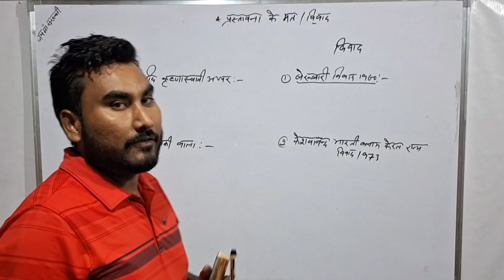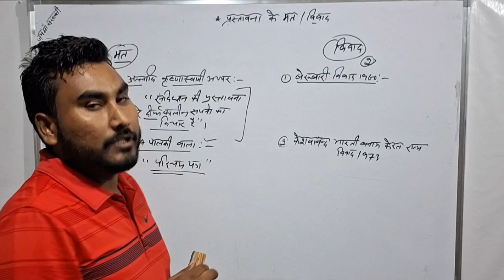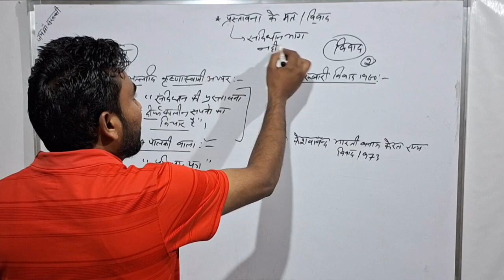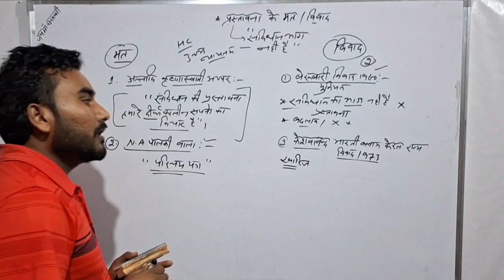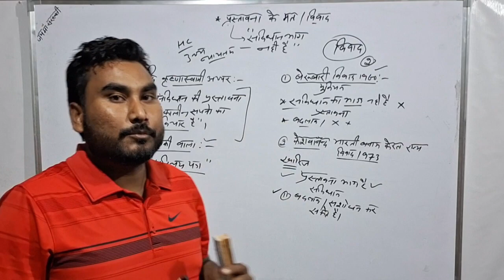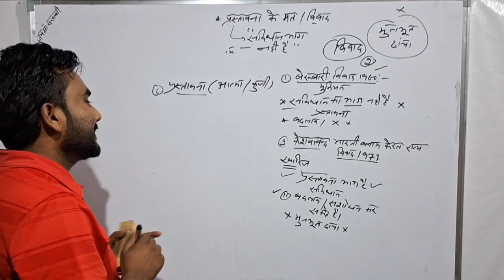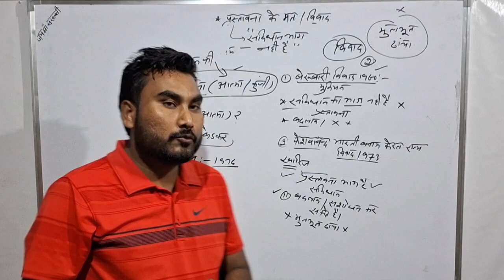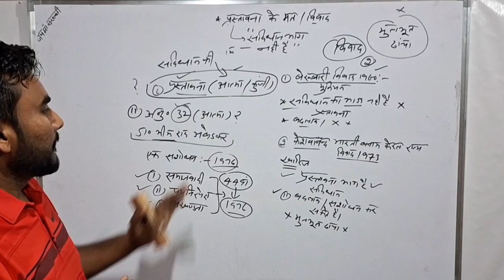संविधान Part-14 प्रस्तावना के विवाद और कुछ मुख्य मत